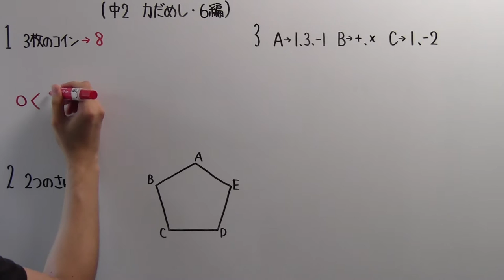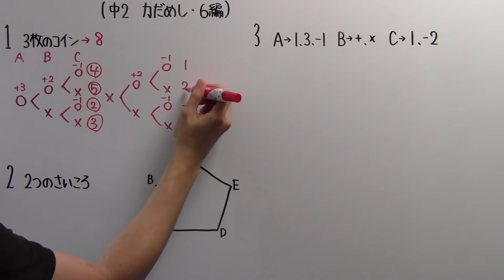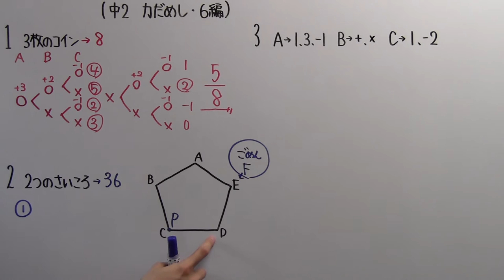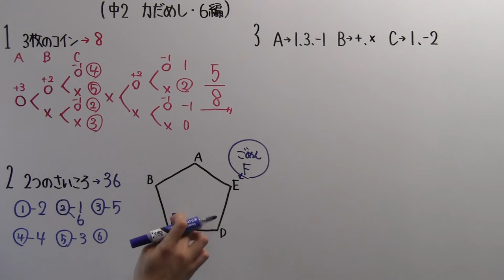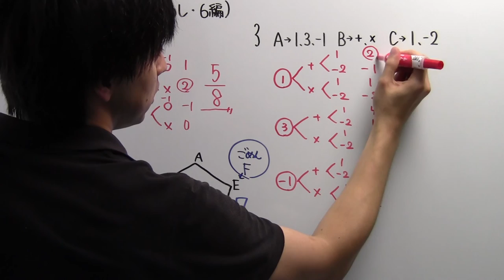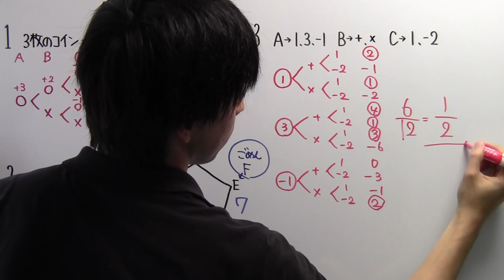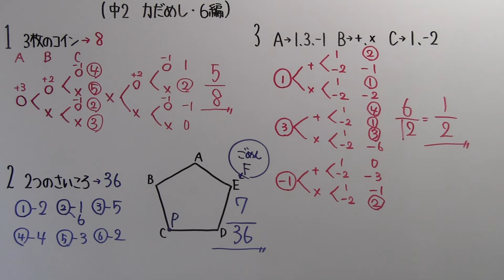【中２ P.140】６編の力だめし